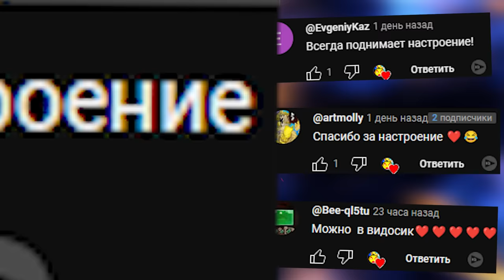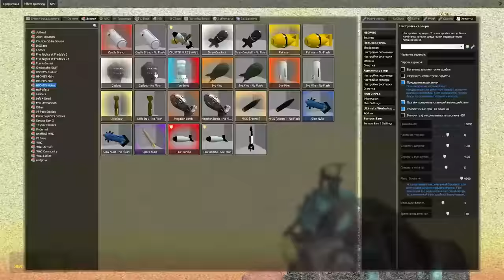ХАГГИ ВАГГИ В ЛАБИРИНТЕ ГОНЯЕТСЯ ЗА НАМИ ГАРРИС МОД GMOD SANDBOX Garry's Mod